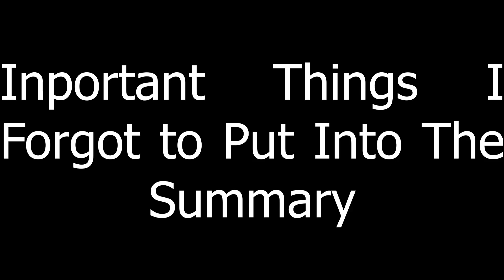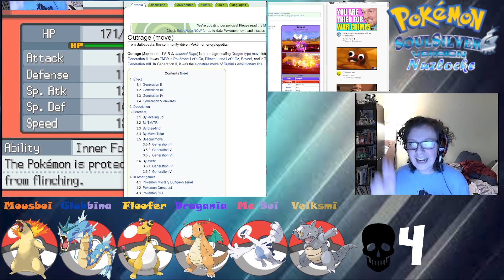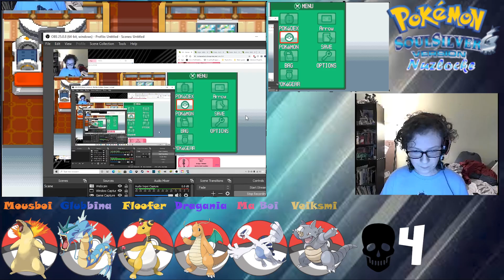Pokémon SoulSilver Nuzlocke #20 - TAKING ON THE LEAGUE!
Sorry again for the sudden skip-ahead, but I really did not feel like editing 58 videos that already take like 3 hours to edit. That's my personal hell.

Thanks for clicking on the video! On the other hand, if you didn't like this video, make sure to let me know with a dislike!